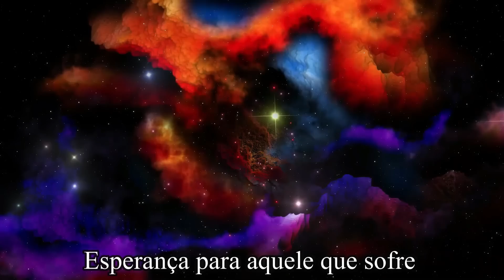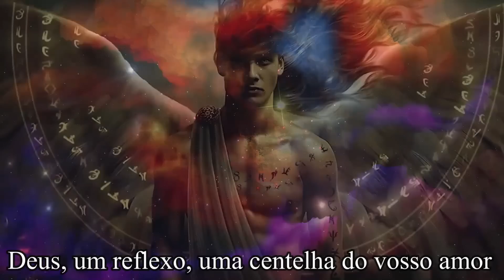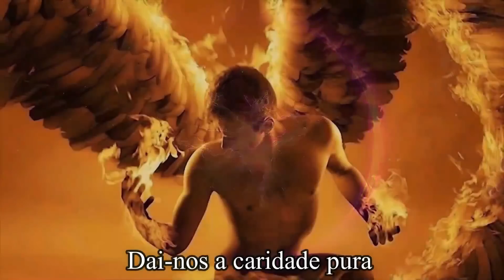UMA HISTÓRIA DE AMOR ALÉM DA VIDA!